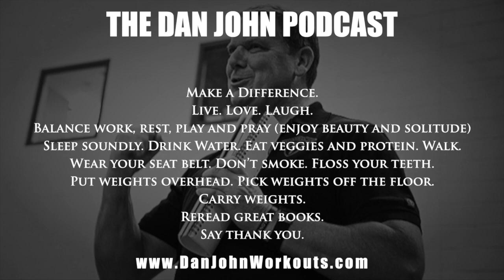How strong is strong enough?